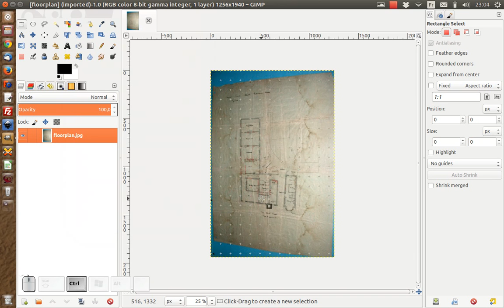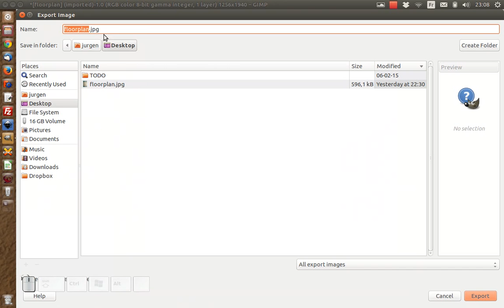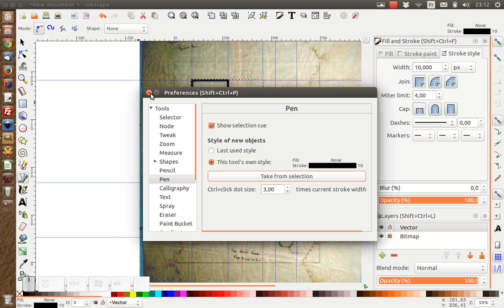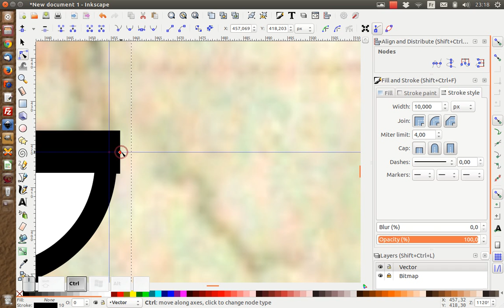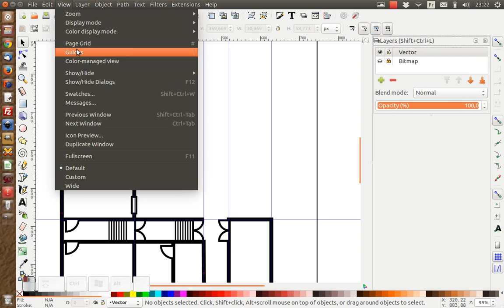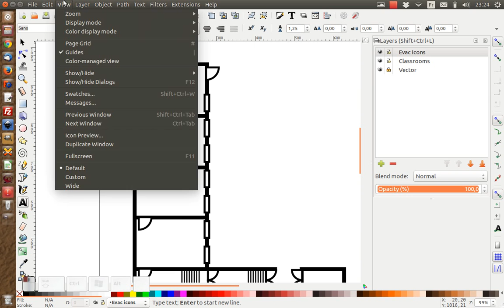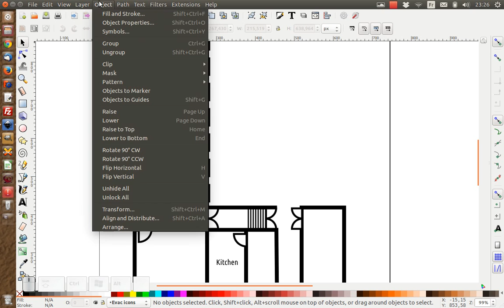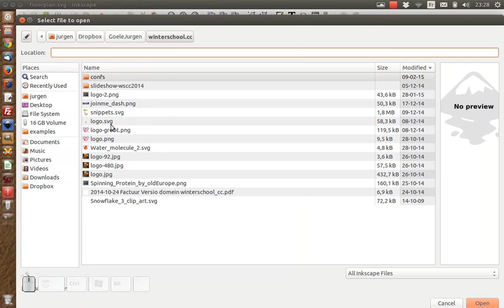Tips and tricks with GIMP and Inkscape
Starting from an old photo from a floorplan, I used GIMP and Inkscape to create a floor plan for a school. Just showing some practical tips in both applications.